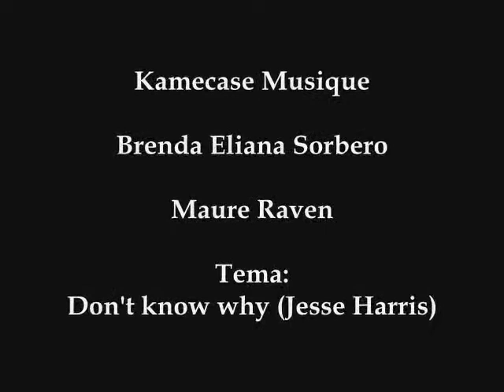Kamecase Musique - Don't know why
Kamecase Musique nace partiendo de la necesidad de retratar al mundo en una sucesión de sonoridades que abracen a quien brinda la otra mitad del viaje: El Espectador. Voz: Brenda Sorbera -Guitarra y Voz: Maure Raven